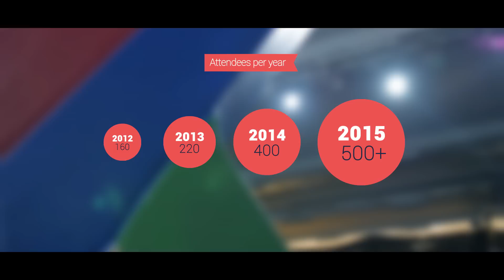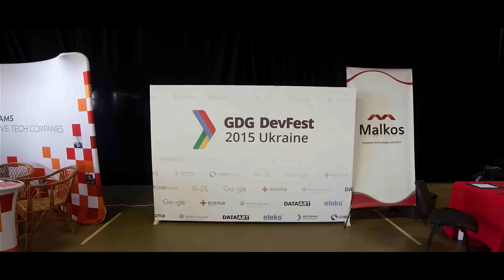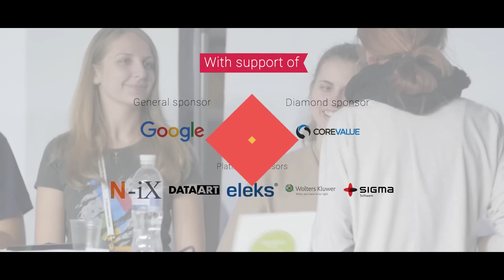GDG DevFest Ukraine 2015 - Highlights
Highlights from GDG DevFest 2015 - the biggest Google tech conference in Ukraine carefully crafted for you by GDG community! All about Android, Web and Cloud from the world experts.